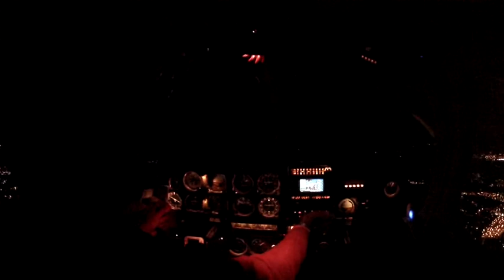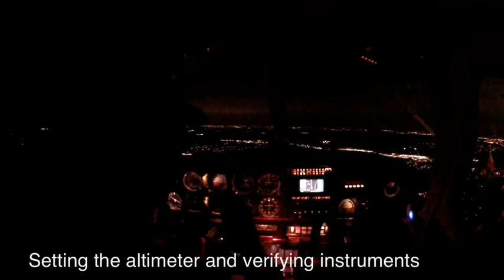N4297M - PA28 - Night Flight from KMTN to KCGS - GoPro Flying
Night flight from KMTN to KCGS in N4297M.